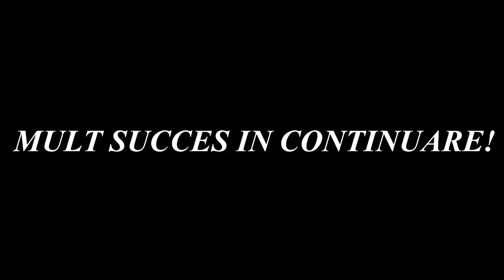FLORIN CIUBOTARIU-CSU SUCEAVA 2016-2017